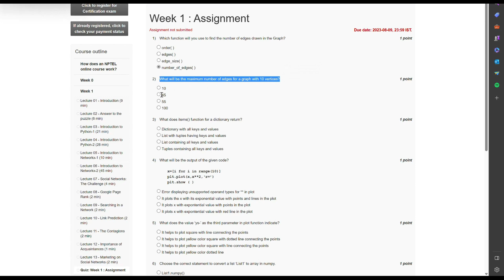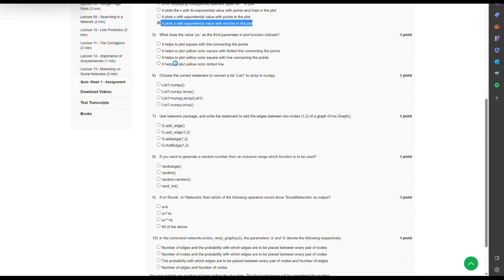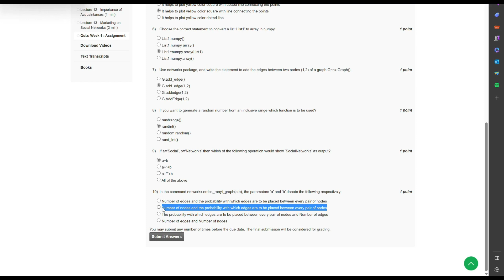NPTEL Week 1 Assignment: Social Networks - July 2023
In this NPTEL Week 1 Assignment on Social Networks, join us as we delve into the fascinating world of online communities and their impact on society. Explore the dynamic role of social networks in July 2023, examining their significance in fostering connections, sharing information, and enhancing collaboration. This comprehensive lecture introduces key concepts and theories related to social network analysis, shedding light on the interconnectedness of individuals, groups, and organizations. Gain valuable insights into the structure, functions, and behavioral patterns exhibited within different social networks, and learn how they influence our daily lives. Equip yourself with the knowledge to harness the power of social networks effectively for personal, professional, and academic endeavors. Embark on an engaging journey of discovery and unlock the secrets of social networks with NPTEL's Week 1 Assignment.

Social networks, Online communities, Social media, July 2023, Connections, Information sharing, Collaboration, Social network analysis, Individual, Group, Organization, Behavioral patterns, Structure, Functions, Interconnectedness, NPTEL Week 1 Assignment